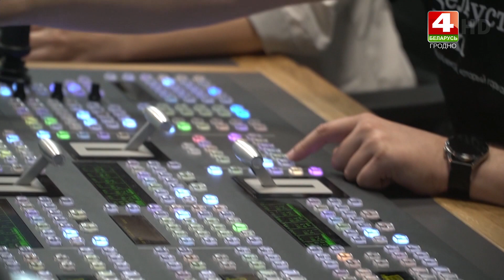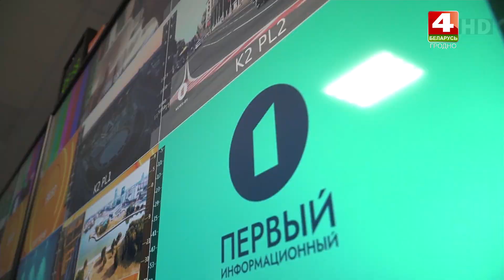Первый информационный канал запустили в Беларуси